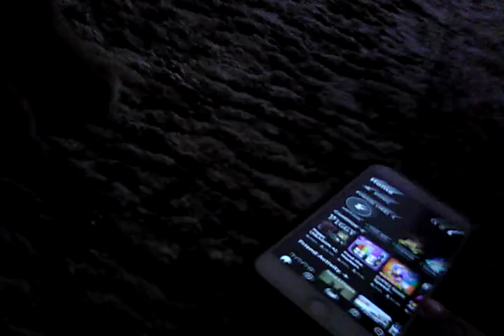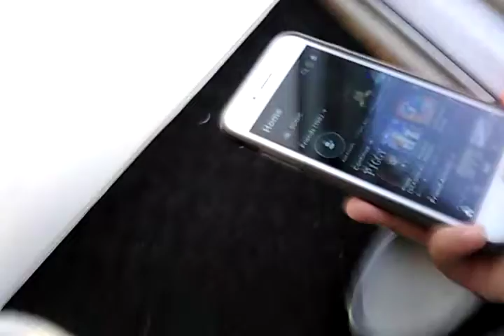nina plays roblox